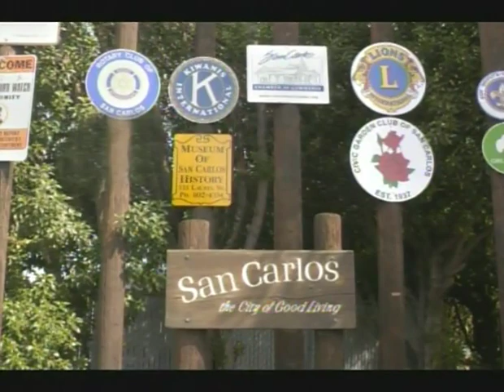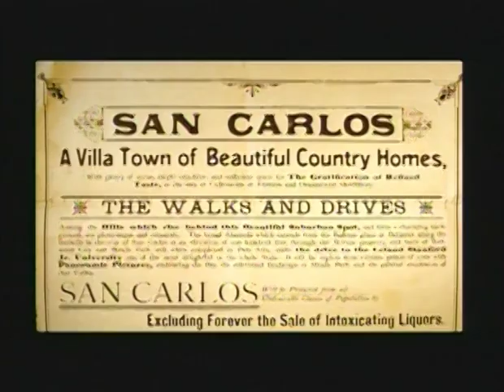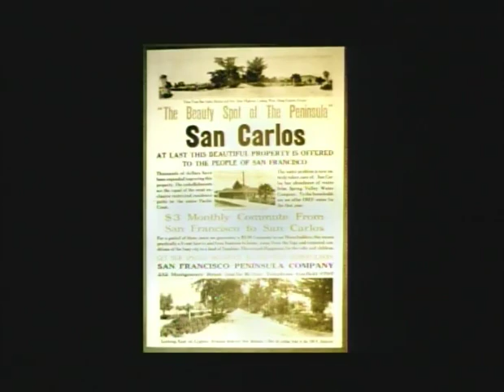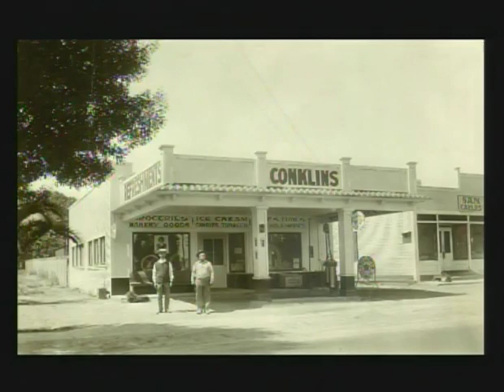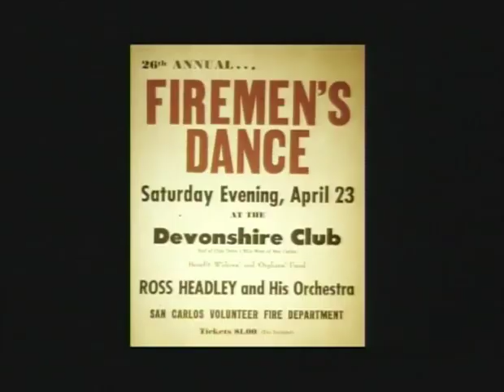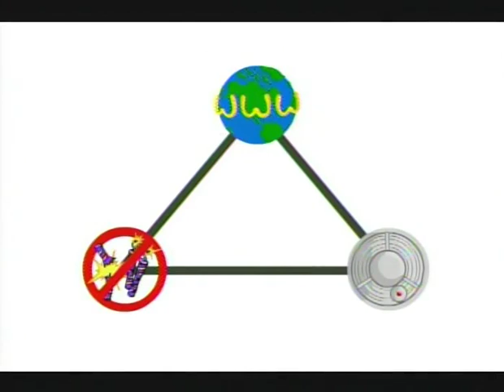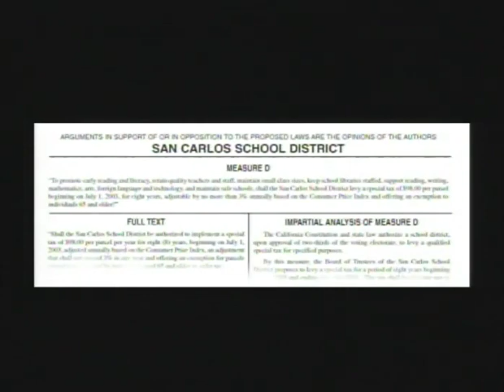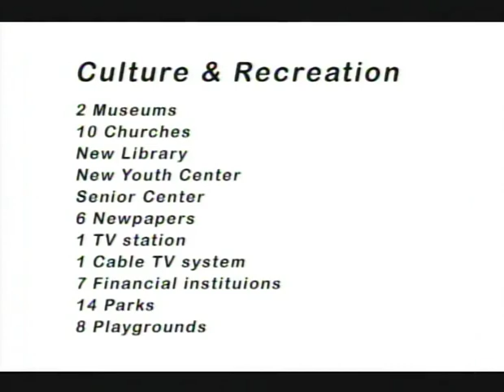History of San Carlos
A visual history of San Carlos, California.

This DVD and other historical item are for sale in the museum.